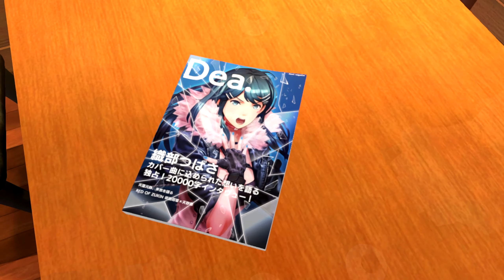Let's Play: Tokyo Mirage Sessions ♯FE Encore (Intermission) Part 13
In this part Tiki reveals to Itsuki and Tsubasa that she has discovered a new Idolasphere that seems to have the ability to make dreams a reality, as she had gained a special music player when she opened one of the treasure boxes. They, along with Kiria, decide to investigate this place, called the Area of Aspiration. After that, Kiria requests that he find Sir Gen, a plushie that she keeps, which she dropped while she was at Daitama.